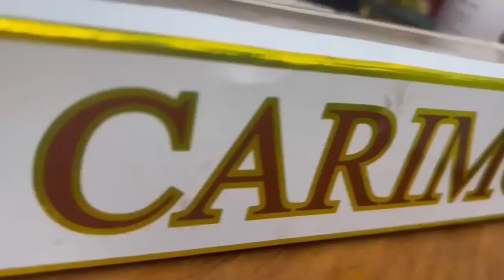Jalou.. sie gratuite